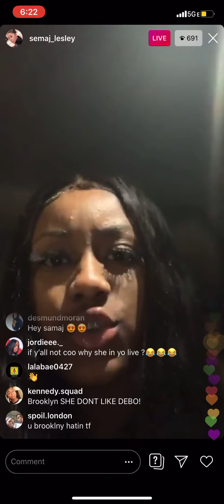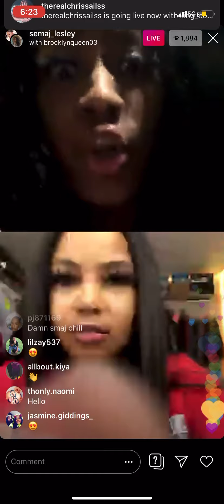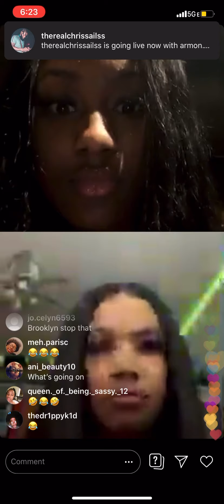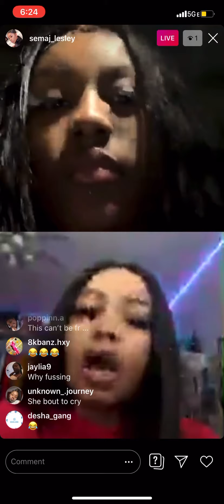Brooklyn Queen Joins Semaj Live!!!!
GOES DOWN!